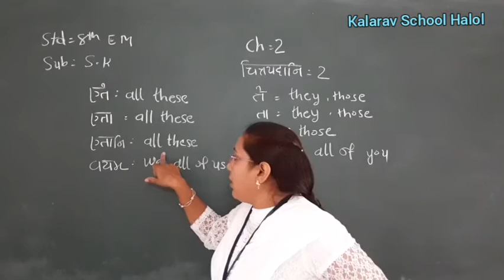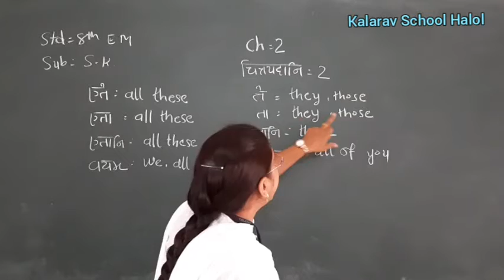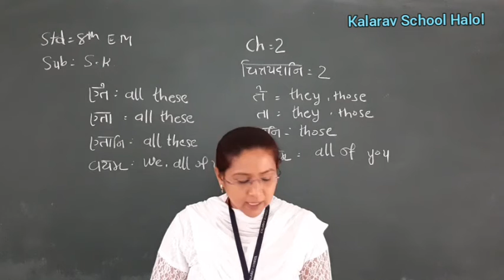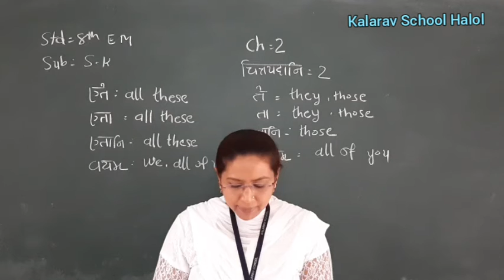Std 8 EM S.K (Ch 1 Chitrapadani 1)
Farzana Mam